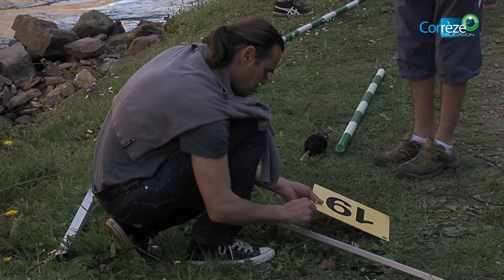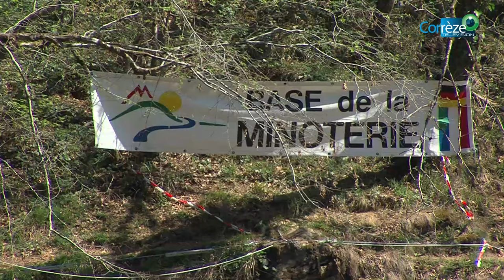Canoë-Kayak, Manche N2 à Uzerche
Plongez dans l'univers du kayak avec les images de la 2ème manche de Nationale 2 de Slalom.
Ce dimanche 9 avril 2017, la Base de la Minoterie d'Uzerche a accueilli 87 clubs venus de toute la France.
Plus de 340 bateaux ont pris la ligne de départ.
Les jeunes uzerchois sont entrés dans la course et se sont hissés sur le podium avec une 3ème place en canoë dame pour Manon Prioux.